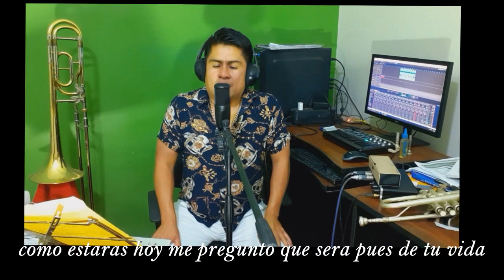Un cigarrillo y un cafe _ frank carreri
Composicion y arreglos

Frank carreri cuba
 "Un cigarillo y un cafe"
(Mis noches de desvelo)

Esta cancion en ritmo de balada

Hecho con mucho cariño y respeto
Para una una persona muy especial .

Dios los bendiga y muchas gracias
Por seguir mi pagina.

Lima _ peru
V.e.s